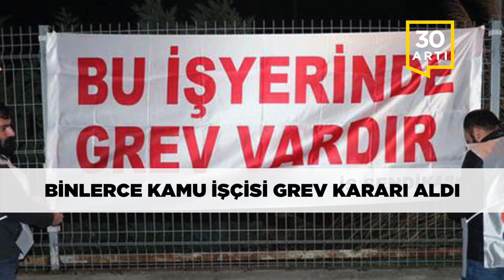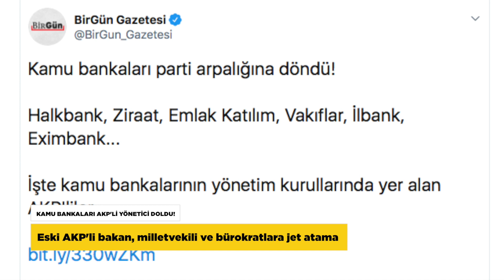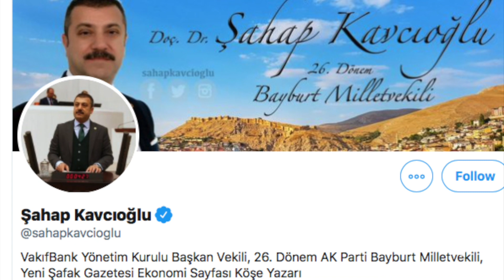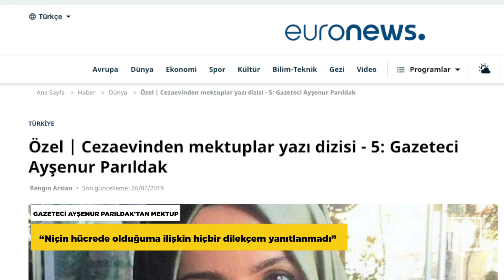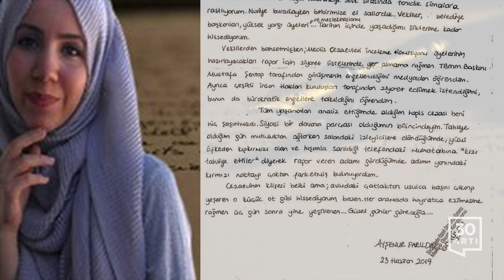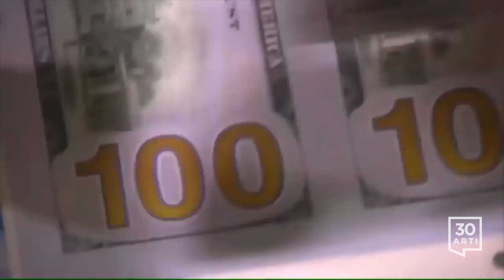Kamuda grev kararı…Kamu bankaları arpalık mı…‘Faiz indirimi çözüm değil’…Ayşenur Parıldak’tan mektup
İNSAN HAKLARI ÖRGÜTLERİ SORDU
'Altı aydır kayıp olan insanlar neden avukat istemesin?'

İnsan Hakları Derneği, Türkiye İnsan Hakları Vakfı, Ankara Tabip Odası ile Hak İnisiyatifi, kaçırıldıktan 6 ay sonra Ankara Emniyeti'nde ortaya çıkan Yasin Ugan, Erkan Irmak, Salim Zeybek ve Özgür Kaya'nın durumuna ilişkin açıklama yaptı. Hala haber alınamayan Mustafa Yılmaz ile Gökhan Türkmen'in aileleri ve avukatlarının da katıldığı toplantıda ortak açıklamayı okuyan İHD Genel Başkanı Öztürk Türkdoğan, '"Devletin içinde özel bir yapı bu kaçırmaları yapmakta ve bunlara kimse ses çıkarmamaktadır. Türkiye artık kendi içindeki bu özel yapıları tasfiye etmek zorundadır.'' ifadelerini kullandı. Ankara Tabip Odası Yönetim Kurulu Başkanı Dr. Vedat Bulut da, ATO olarak kaçırılanların sağlık denetimini yapmak istediklerini aktardı. 6 kayıptan bulunan 4 kişiye yapılan muamelelerin şüphe ve endişeleri arttırdığının altını çizen akademisyen Kerem Altıparmak ise, '6 aydır kayıp olan insanlar neden avukat istemesin. Bunun mantıklı hiçbir açıklaması yok.' dedi. Altıparmak'ın konuşmasından sonra söz alan kayıp Mustafa Yılmaz'ın eşi Sümeyye Yılmaz da 'Eşimin yaşayıp yaşamadığından hala haberim yok.  Neden biz bu insanlardan haber alamıyoruz. Bu kadar mı acımasız mısınız.' diye sordu.

KAMU BANKALARI AKP'Lİ YÖNETİCİ DOLDU!
Eski AKP'li bakan, milletvekili ve bürokratlara jet atama

Kamu bankalarının yönetim kurullarına pek çok AKP'li bürokratın yanı sıra eski AKP milletvekilleri ve milletvekili adayları atandı. Türkiye Halk Bankası, Türkiye Ziraat Bankası, Eximbank, Vakıflar Bankası, Emlak Bank’ın yönetim kurullarında eski bakan ve milletvekilleri, Cumhurbaşkanlığı bürokratları ile milletvekili adaylarına yönetim kurulu üyelikleri verildi. Bazı isimler birkaç kurumda birden yönetim kurulu üyeliği görevini üstlendi. Eski AKP’li Bakan Faruk Çelik, eski Anayasa Mahkemesi Başkanvekili Serruh Kaleli, eski Ombudsman Nihat Ömeroğlu, eski sendikacı ve AKP Milletvekili Mahmut Kaçar Ziraat Bankası Yönetim Kurulu üyeliklerinin yanı sıra bankanın diğer birimlerinin yönetim kurullarında da görev aldı. Vakıfbank Yönetim Kurulu Üyesi Yeni Şafak Yazarı Şahap Kavcıoğlu da Vakıf Gayrimenkul Yatırım Ortaklığı Yönetim Kurulu Başkanlığına da atandı. Birgün gazetesinin haberine göre bankalar ile bağlı şirketlerinin yönetim kurullarında görevlendirilen AKP'li isimlere 20 bin liraya varan ücretler ödeniyor.

BİNLERCE KAMU İŞÇİSİ GREV KARARI ALDI
Türk-İş:  Hükümet ilk altı ay için yüzde 6 dedi

Türk İş Başkanı Ergün Atalay, 19 Ağustos’ta 30 bine yakın kamu işçisinin Darphane Genel Müdürlüğü ve Eti Maden’de ve tarımda greve çıkacağını açıkladı. Basın-İş Sendikası da İstanbul Beşiktaş'taki Darphane ve Damga Matbaası Genel Müdürlüğü'ne grev kararını astı. Tüm kamu işçilerine seyyanen brüt 300 lira zam, ilk altı ay yüzde 15, ikinci, üçüncü ve dördüncü altı aylarda enflasyon artı 3 puan refah payı talep eden Türk-İş, hükümetin en son verdikleri teklifin ilk altı ay için yüzde 6, ikinci altı ay için yüzde 4 olduğunu duyurmuş enflasyonun yüzde 17 olduğu yerde bu teklifin kabul edilebilir bir tarafı olmadığını açıklamıştı.

GAZETECİ AYŞENUR PARILDAK'TAN MEKTUP
“Niçin hücrede olduğuma ilişkin hiçbir dilekçem yanıtlanmadı”

Sincan Kadın Cezaevi'nde kalan Zaman gazetesinin eski muhabirlerinden Ayşenur Parıldak, euronews Türkçe'nin "Cezaevinden mektuplar yazı dizisi" için bir mektup kaleme aldı. 'Meclis Cezaevleri İnceleme Komisyonu üyelerinin hazırlayacakları rapor için ziyaret listelerinde yer almama rağmen Meclis Başkanı Mustafa Şentop tarafından görüşmenin engellendiğini, ayrıca çeşitli insan hakları kuruluşları tarafından ziyaret edilmek istendiğimi, bunun da bürokratik engellere takıldığını öğrendim.' diyen Parıldak, 'Üç yıldır niçin hücrede olduğuma ilişkin hiçbir dilekçem yanıtlanmadı. Şifahi talimat deniyor sorduğumda...' sözlerini kullandı. Cezaevinin fiziki şartlarından kaynaklanan yoksunluklar yaşadığını, tüm bu yoksunluklara rağmen görüş günlerinin kendisi için ‘nefes adacığı’ olduğunu ifade eden Parıldak, mektubunu 'Güzel günler göreceğiz…' sözleriyle noktaladı.

‘Büyüme’ hikayesinin sonuna gelindi’

Bilkent Üniversite'sinden Prof. Dr. Erinç Yeldan, bütçe açığında gelinen seviye dolayısıyla devlet harcamalarıyla oluşturulan büyüme hikayesinde sona gelindiğini, yüksek işsizlik ve düşük alım gücü ile ekonomik canlılık sağlamanın mümkün olmadığını söyledi. DW Türkçe’ye konuşan Yeldan, Türkiye ekonomisinin içinde bulunduğu krizin yapısal bir nitelik taşıdığını ve bu krizin borsa, döviz, faiz gibi göstergelerle değil daha çok yüksek işsizlik ve düşük yatırımlarla öne çıktığını belirtti.